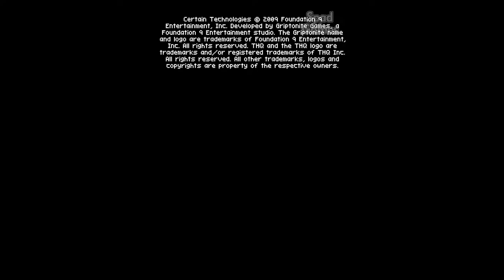DANIEL X: THE ULTIMATE POWER (Nintendo DS)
Título: Daniel X: The Ultimate Power
Gênero: Ação
Desenvolvedor: Griptonite Games
Distribuidora: THQ
Data de lançamento: 12/Jan/2010